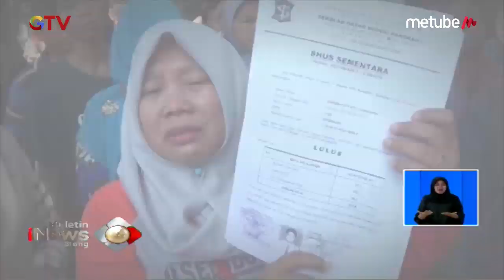Protes Sitem Zonasi, Wali Murid Geruduk Kantor Balai Kota Surabaya - BIS 20/06